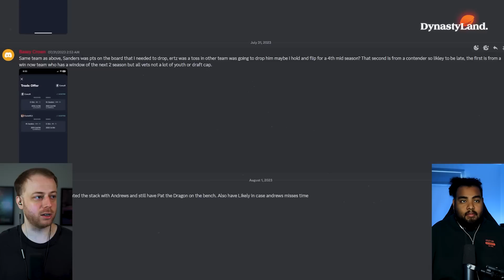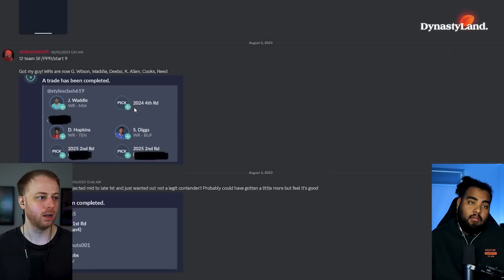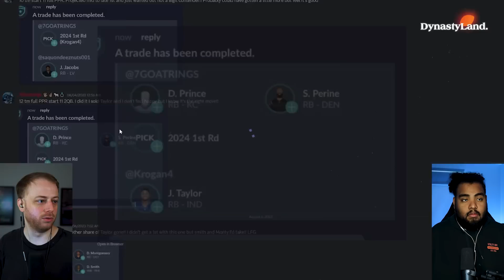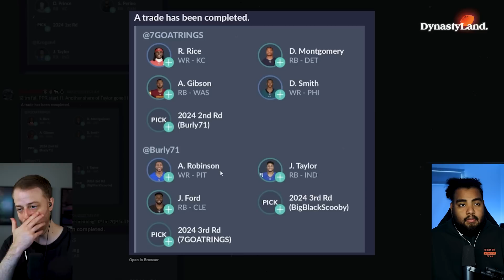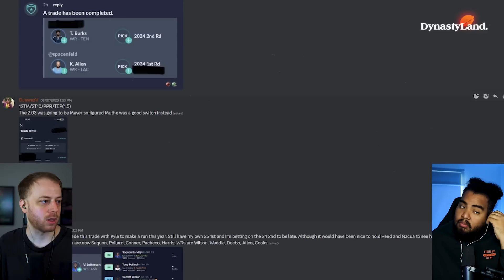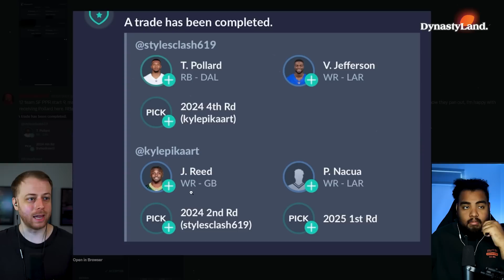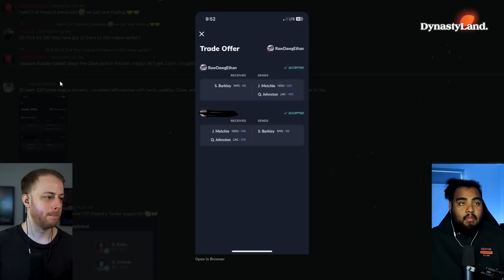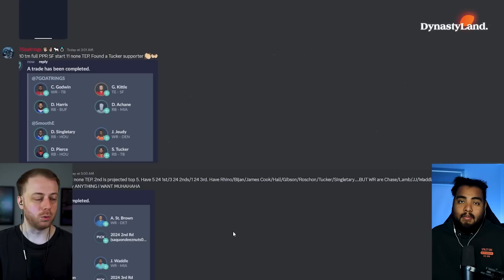10+ Dynasty Trades that YOU MADE this week!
Grading YOUR Dynasty Football Trades | 2023 Dynasty Football

In this video Zach and Badake will break down a couple of the community trades that have been submitted via their discord. If you want Zach and Badake to grade your dynasty trades go

Times:
0:00 - How to get your trades on the SHOW!
0:37 - Looking at your Trades